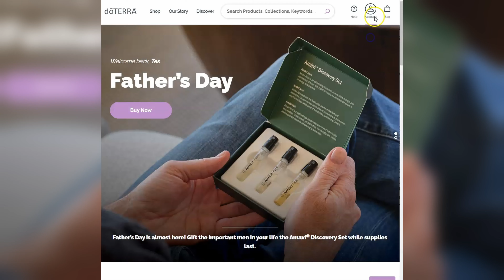doTERRA Refer-A-Friend - How to find your link